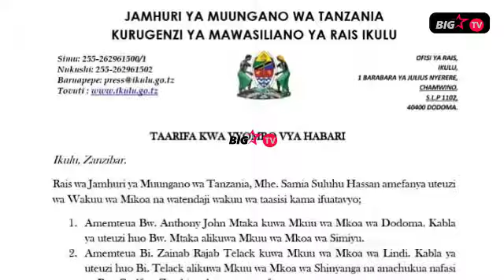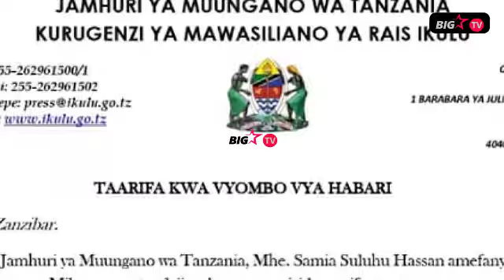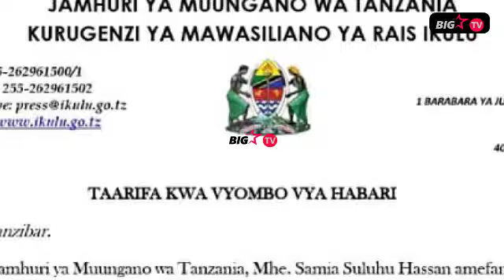HATIMAYE RC CHALAMILA AHAMISHWA MBEYA.